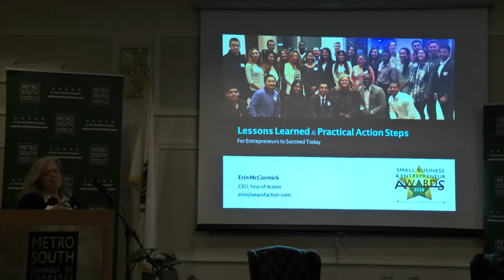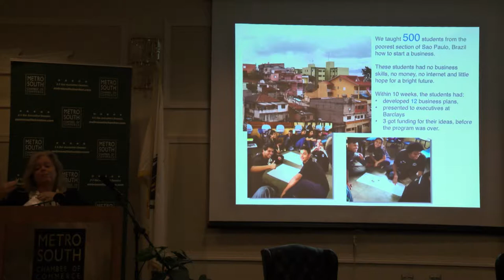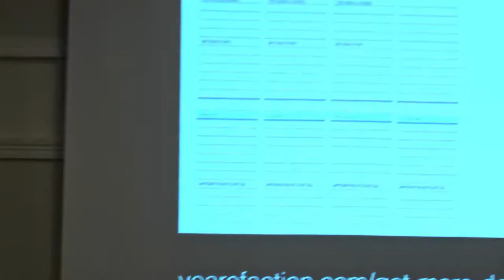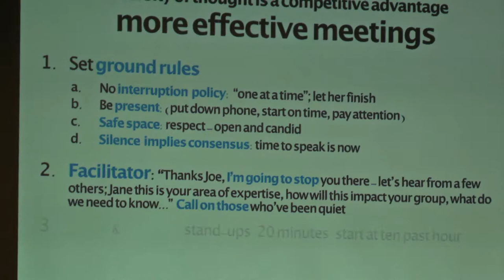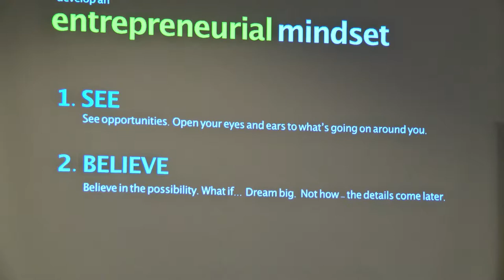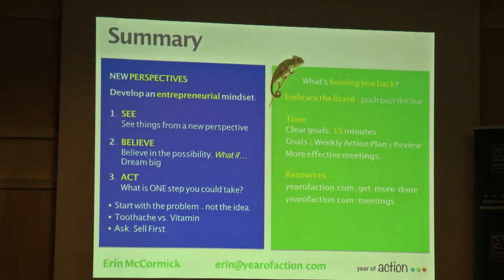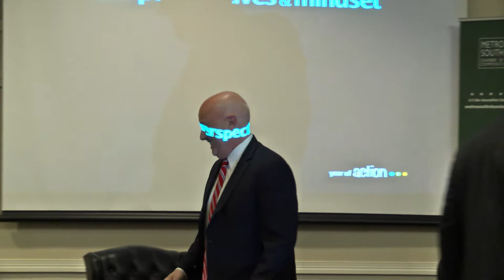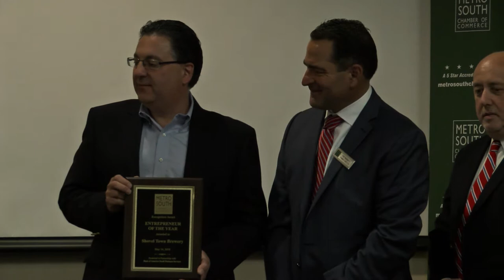Metro South Chamber of Commerce Small Business Awards 5-16-18